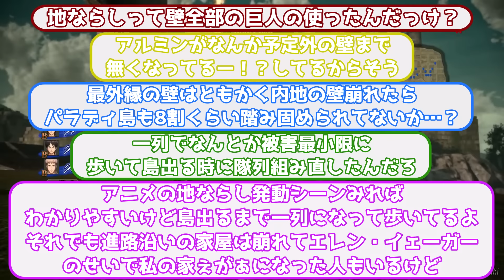※ネタバレ注意【進撃の巨人】もしもこの時エレンが死んでいたら？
引用：©諫山創・講談社／「進撃の巨人」The Final Season製作委員会
背景動画はクリエイティブコモンズの動画を使わせていただいております。